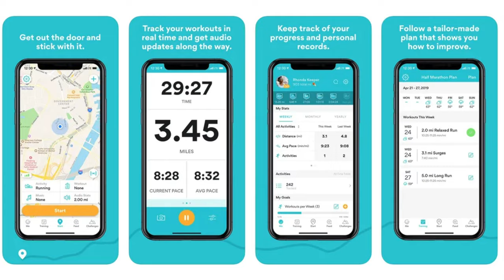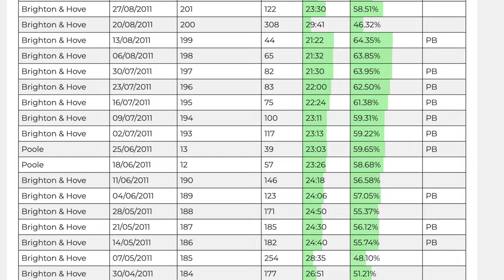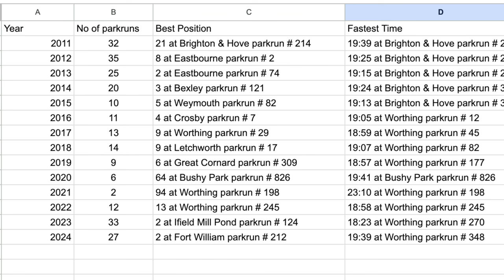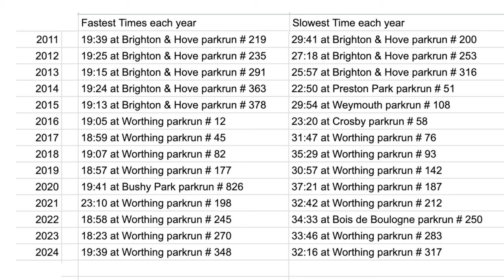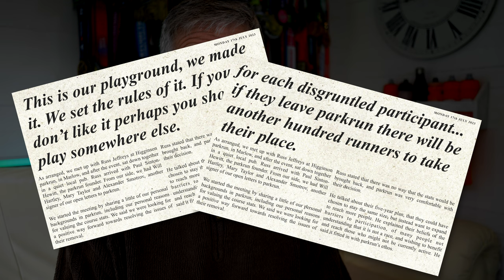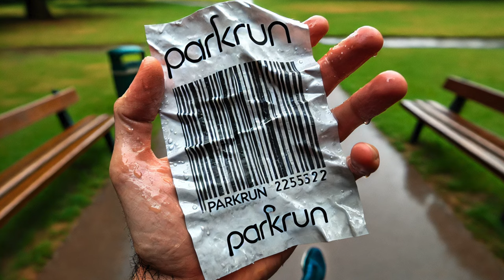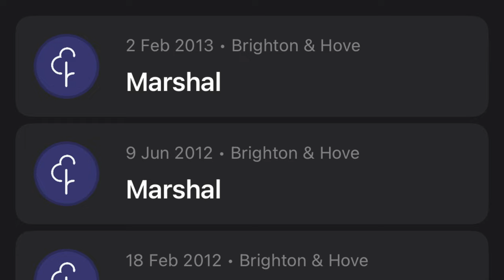🏅 My Journey to 250 parkruns! My 13 Year Running Journey & Tips for Success 🏃‍♂️💨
It's finally here – I've hit the incredible milestone of 250 Parkruns! 🎉 Join me as I take you through my 13-year running journey, from my first 10k in 2010 to becoming a dedicated Parkrun enthusiast. In this video, you'll learn:

✨ How Parkrun Transformed My Life: Discover how finding structure and community through Parkrun turned sporadic runs into a consistent habit. 📈 Training Tips & Personal Bests: Get insights into my training routines, how I achieved my PB of 18:23, and tips to improve your own running times. 🌍 Parkrun Challenges & Achievements: From completing runs in 51 different venues to tackling various Parkrun challenges like Stopwatch Bingo and the Alphabet Challenge. 🤔 My Take on Parkrun Management: A candid discussion about the growth of Parkrun, maintaining its roots, and balancing fun with competition. 💪 Motivation to Keep Going: Whether you're a seasoned runner or just starting out, find the inspiration to lace up your shoes and join the Parkrun community.

💬 Join the Conversation: I'd love to hear your Parkrun stories! Why did you start running Parkrun and how many times have you participated?